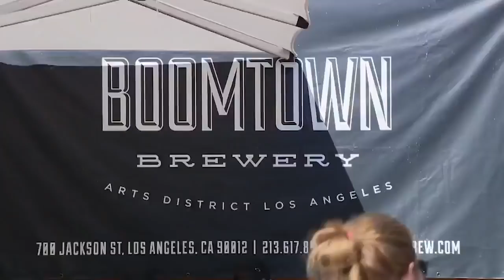Will Ferrell with FOX Good Day LA's Elex Michaelson & Megan Colarossi at LAFC Match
Thanks to FOX and Good Day LA for this awesome video featuring morning anchors Elex Michaelson & Megan Colarossi experiencing an LAFC match at Banc of California Stadium.

They catch up with Will Ferrell in the North End as he joins The 3252 in the Supporters Section and walk throughout the entire stadium interviewing fans attending our match against the Houston Dynamo